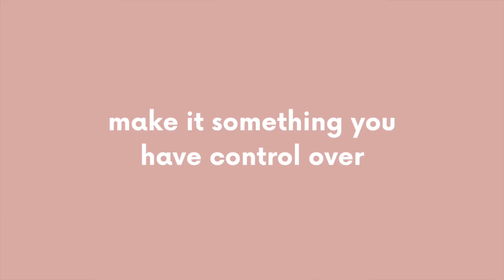HOW TO BUILD MORE TRUST IN YOURSELF: A Simple Challenge For Procrastinators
How to build more trust in yourself to actually do what you say you're going to do, as someone who procrastinates a LOT!

Hello everyone! As you know, I make a lot of content about goals and being productive, however I've realised recently that even if you have the best plans or intentions, you don't always end up doing what you say you will do. And honestly, I don't trust myself to follow through on every plan I make or goal I set.

In today's video I'm giving you a guide for understanding self trust as a procrastinator. I'm talking about why you don't trust yourself (which is also why I don't trust myself), what to do when you don't trust yourself, what it takes to build self trust and ultimately how to actually do what you say you're going to do. I've included a simple challenge for procrastinators that will help you to start believing that you are someone who does what they say they will do!

THINGS I USE TO CREATE MY YOUTUBE VIDEOS:
* SD Card
* Hard Drive
* iMovie